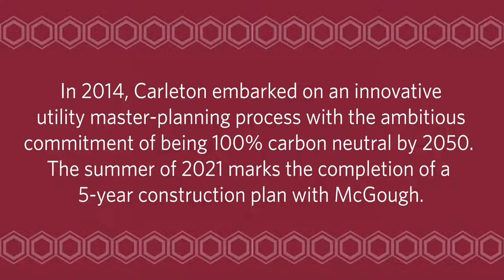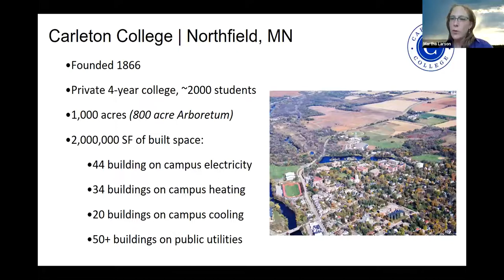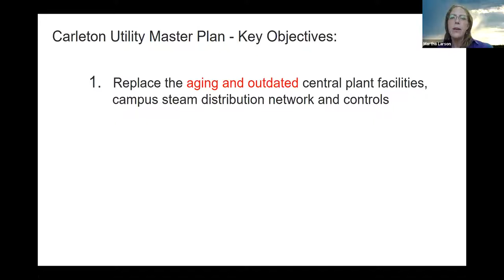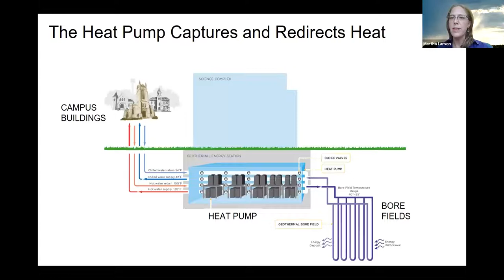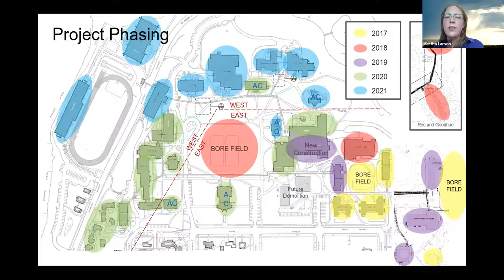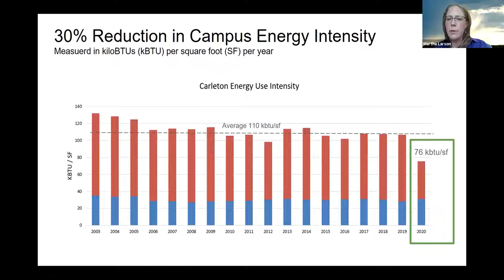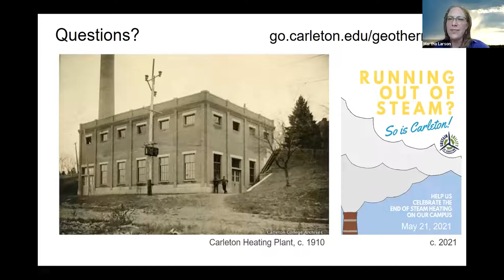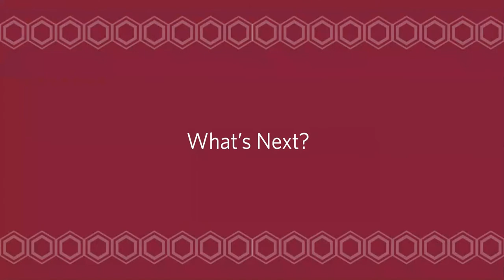Reducing Carbon in the 21st Century: Deciding Whether to Keep Up or Get Ahead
In 2014, Carleton College embarked on an innovative utility master-planning process with the ambitious commitment of being 100% carbon neutral by 2050. The summer of 2021 marks the completion of a 5-year construction plan with McGough.